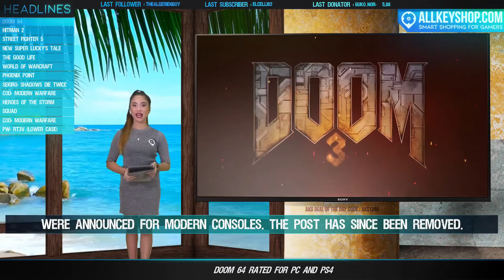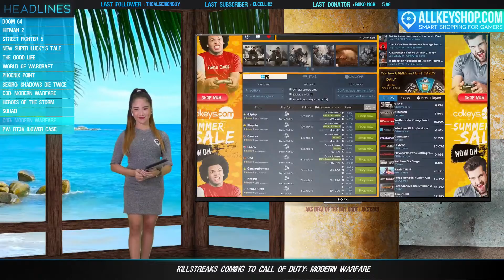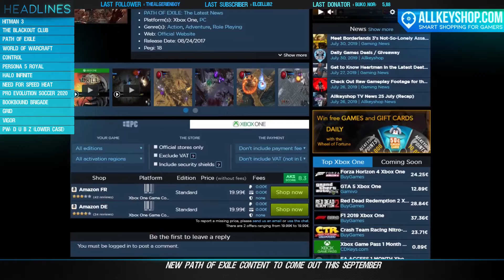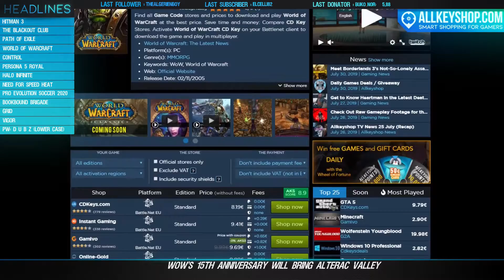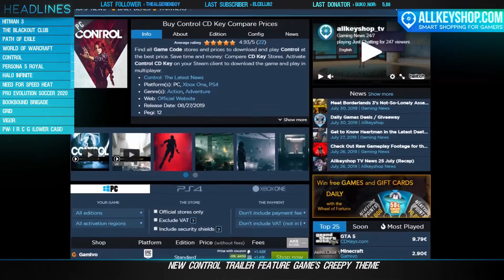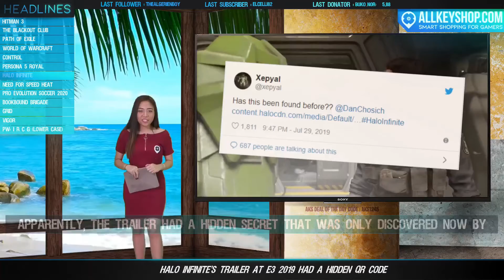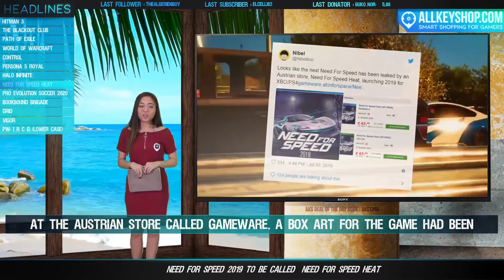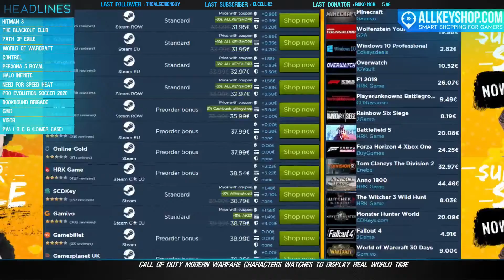AKS Gaming News 31/07/2019